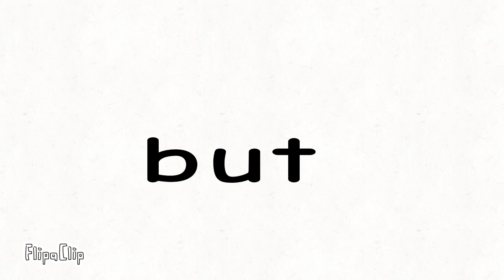TY FOR THE 114 SUBSCRIBER!!!!!!!!!